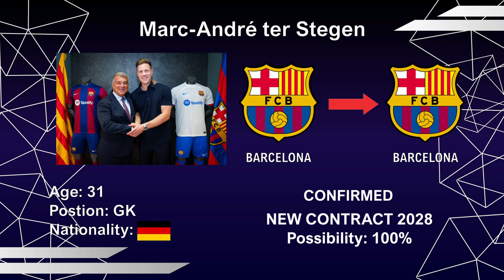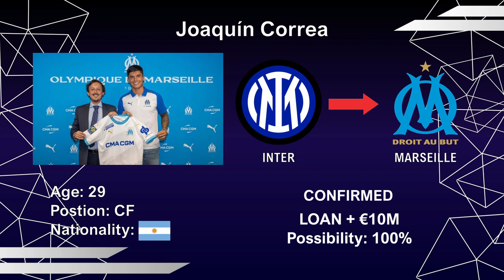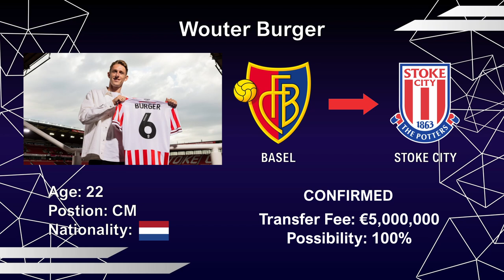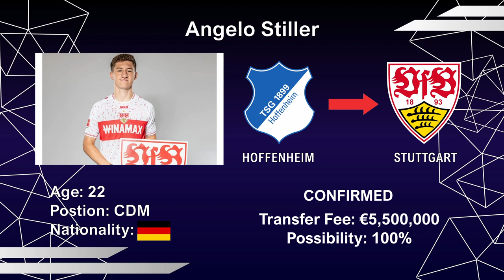📣TER STEGEN Signs New Contract!💥BAYERN Sign New Goalkeeper! Confirmed Transfers & Rumors!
In this video you will see all the transfer news and rumours for the season 2022/2023 especially the upcoming Summer Transfer Window. lt includes large amounts of money spent for high profile players, but also small profile players transfering to big teams to the top 5 Leagues such as (Premier League ect). This video includes players such as Marc-André ter Stegen, Sardar Azmoun, Joaquín Correa, Daniel Peretz, Mason Holgate, Andrey Santos and many more...